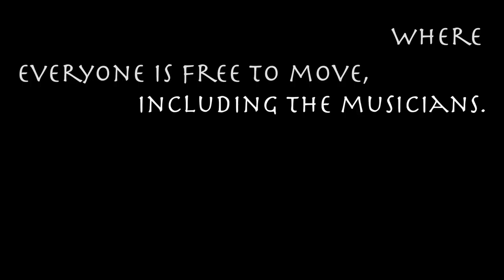21062017 Musicians in Space Promo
A short promotional film for the 'Between Here and Then' Exhibition performance featuring Benedict Taylor, Tom Jackson and University of Westminster researcher and improviser, David Leahy.